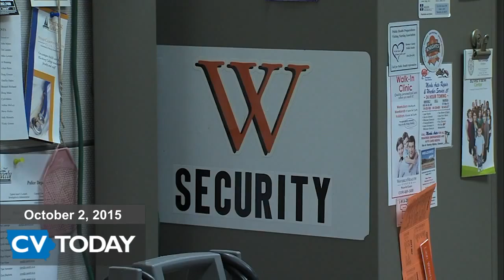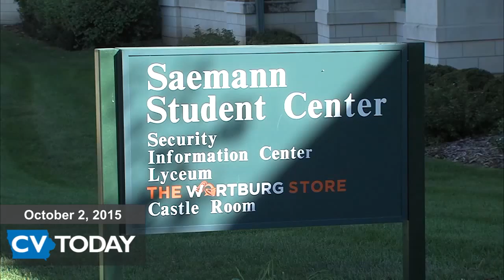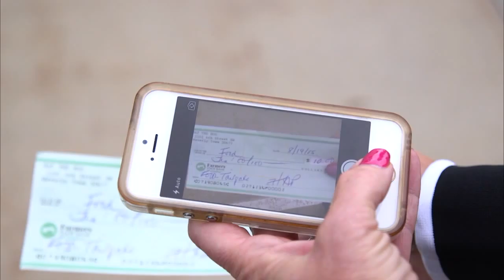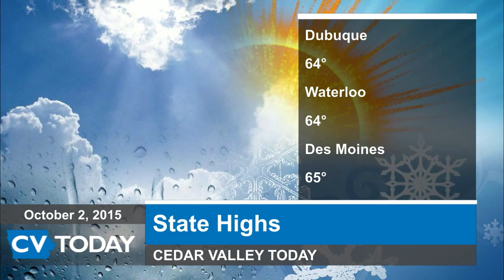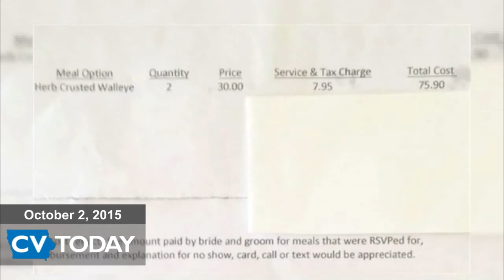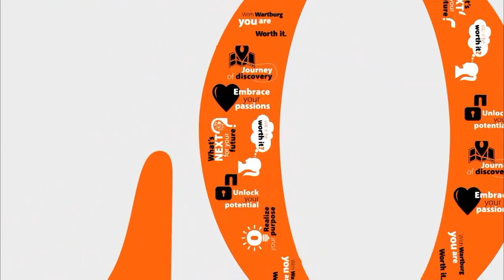Cedar Valley Today 10/02/2015: Full Show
We give you news on October 2, 2015.